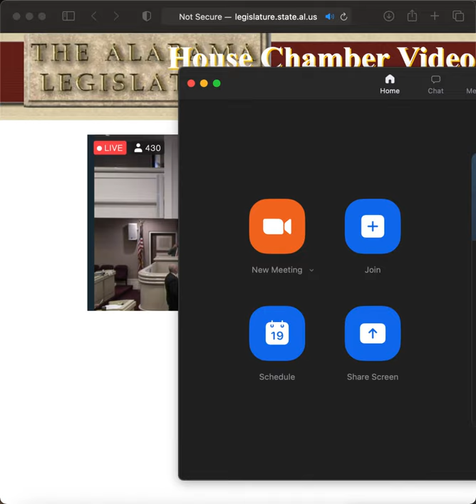Merika Coleman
Rep. Merika Coleman reacting to something said by Rep. Meadows on the last night of the session of the Alabama Legislature.